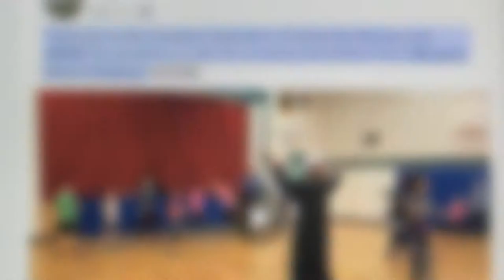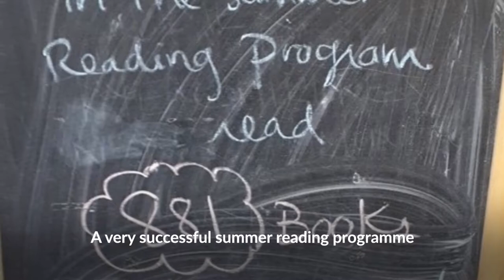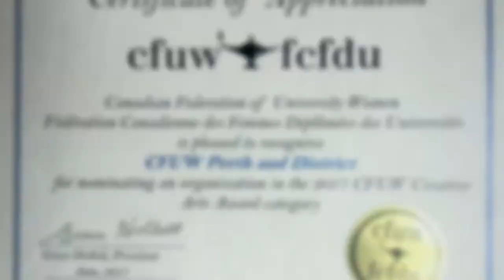CFUW Perth and District ELA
The Education, Literacy and the Arts committee of The Canadian Federation of University Women in Perth and District, Ontario, support music and dance and storytelling programmes in the local area schools, plus supporting the libraries in and around Perth, Ontario.